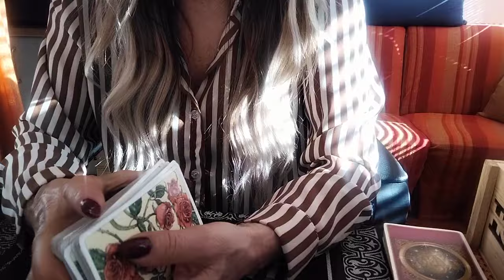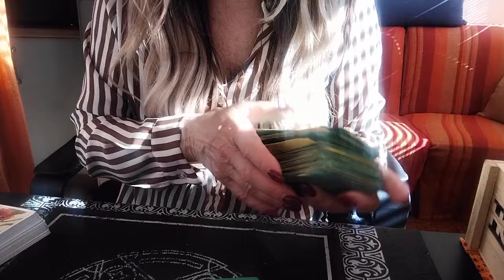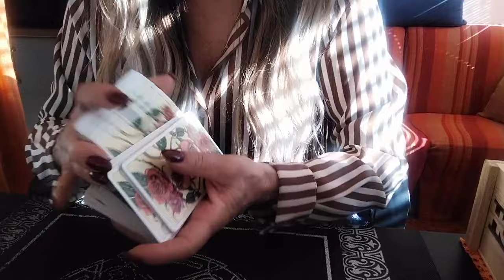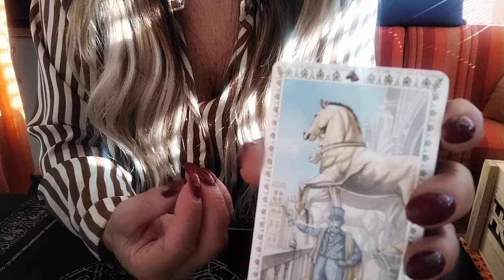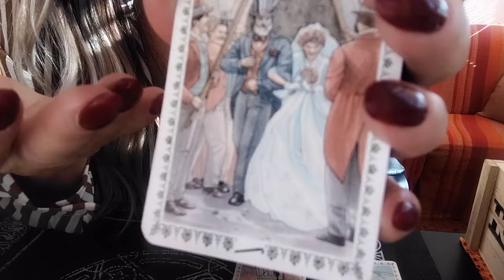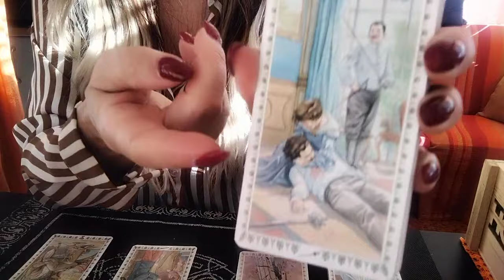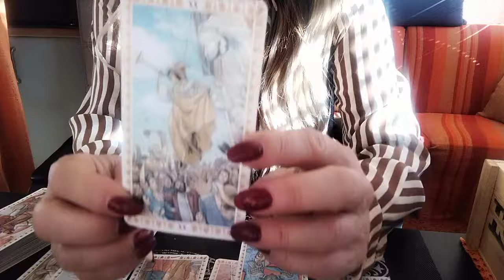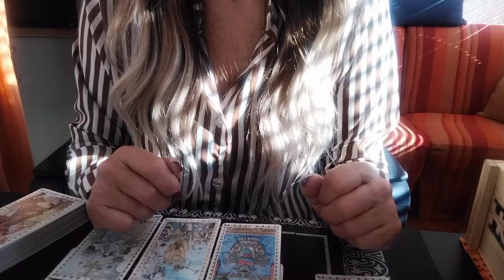"Quando mi pensa..come mi pensa? Cosa realizza della ns situazione?"🔮🕵️🤔💫